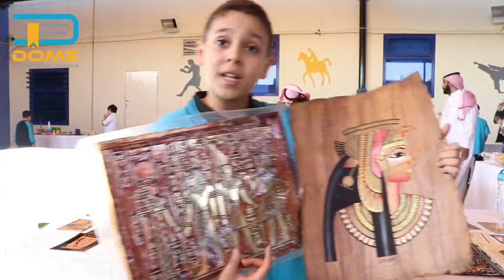- Entrepreneur's Day 2020 Dome International Schools